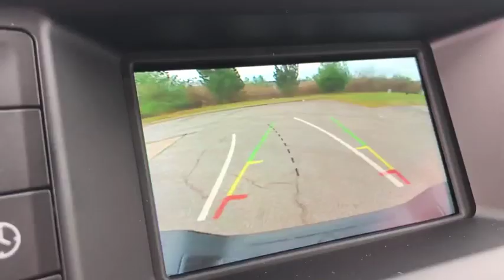2019 Ford Ranger Akron, Medina, Cuyahoga Falls, Barberton, Summit County, OH 1W1042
New 2019 Ford Ranger available in Akron, Ohio at Montrose Ford Fairlawn. Servicing the Medina, Cuyahoga Falls, Barberton, Summit County, OH area.